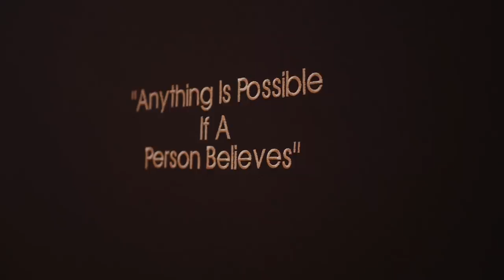Patrick Toussaint - Permanent Vacation (Prod. By Chize) IN STUDIO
Brooklyn's own Luxury Rap originator, P∆T®ICK TΩU$$∆IN✞, releases two singles worldwide on Friday, March 1, 2019.

Toussaint will release 'PERMANENT VACATION', Produced by Chize, from his upcoming album on Friday, March 1.

"PERMANENT VACATION" sheds light on the mystery of Patrick Toussaint- who is this kid from Crown Heights, Brooklyn, seen popping up on all the red carpets around the world? in PERMANENT VACATION, he references a girl who broke his heart because she wanted more than he could give.